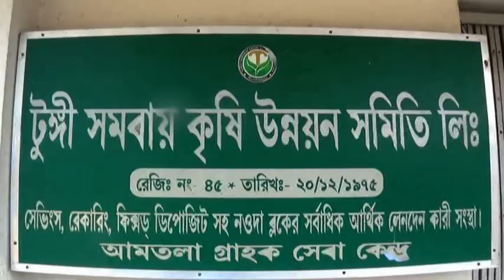মুর্শিদাবাদ জেলা কবিতা আকাদেমি এর ২৮৪ তম মাসিক সাহিত্য পাঠের আসরে।।রবীন্দ্র নজরুল জম্ম জয়ন্তী পালন।।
RABINDRA NAJRUL BIRTH ANNIVERSARY CELEBRATION AT 284TH MONTHLY LITERATURE READING OF MURSHIDABAD DISTRICT POETRY ACADEMY.  মুর্শিদাবাদ জেলা কবিতা আকাদেমি এর ২৮৪ তম মাসিক সাহিত্য পাঠের আসরে।।রবীন্দ্র নজরুল জম্ম জয়ন্তী পালন।।